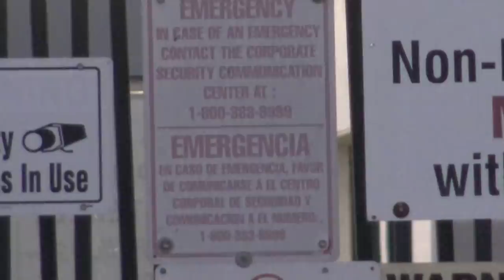Hyperventilating Securita Calls Police To Gets Us Trespassed From Public Sidewalk-1s Amendment Audit